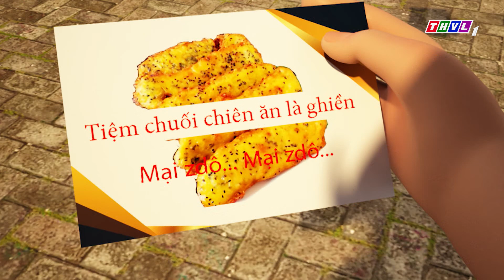KEM VÀ CẬU BẠN THẦN KỲ - TẬP 123 | XE CHUỐI CHIÊN VEN ĐƯỜNG | Phim 3D Hoạt Hình Thiếu Nhi 2024